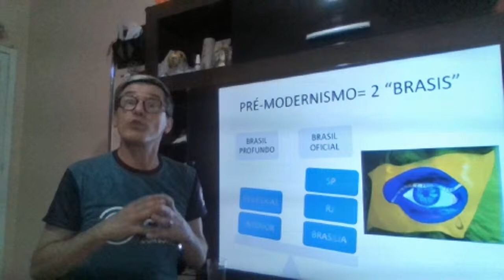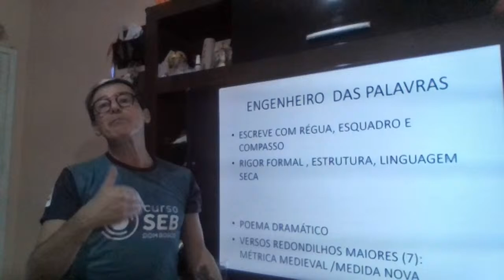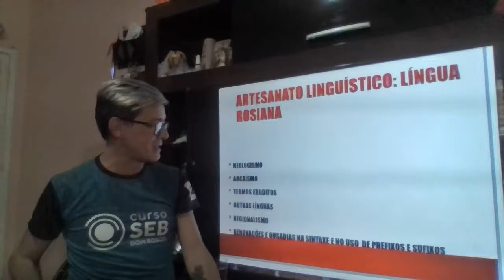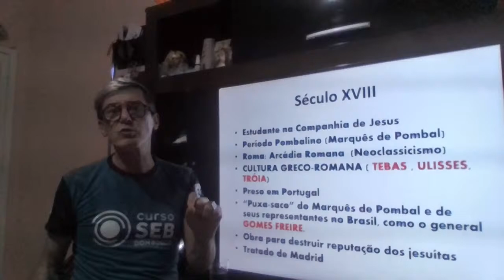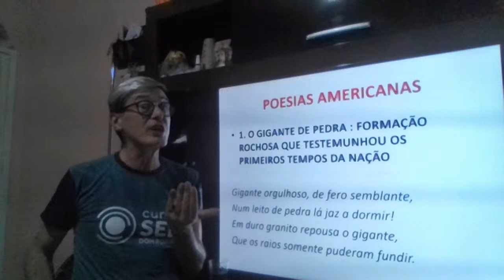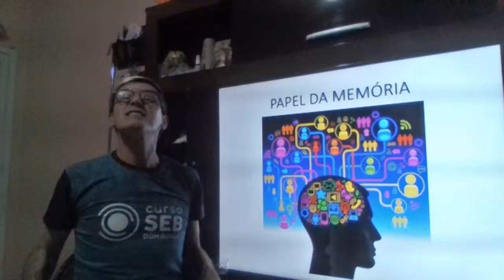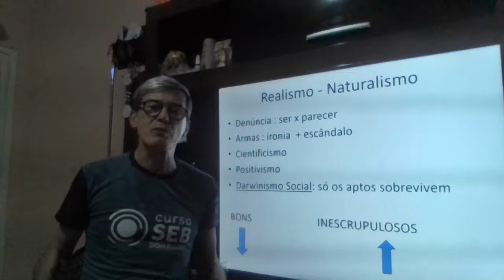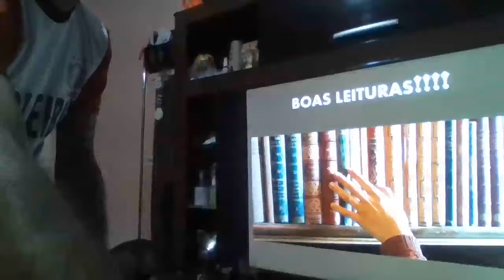SEBDomBoscoLive com Marcelo Müller (8/4 às 19h)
Isolados sim,
parados nunca!

Quem quer mandar bem nos melhores vestibulares do Brasil, faz SEB Dom Bosco. Por isso, nesse período de quarentena, nossos professores preparam aulas especiais, para ajudar quem está em busca de uma vaga na universidade.

A primeira acontece na próxima quarta, 8 de abril, às 19h, com o professor Marcelo Müller. O tema é "Orientações Para Leitura das Obras Literárias da UFPR 2021".